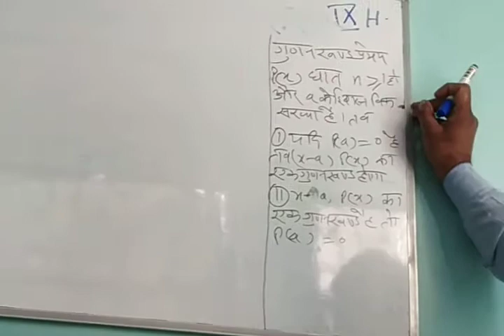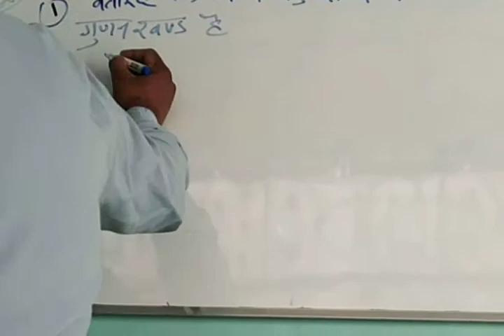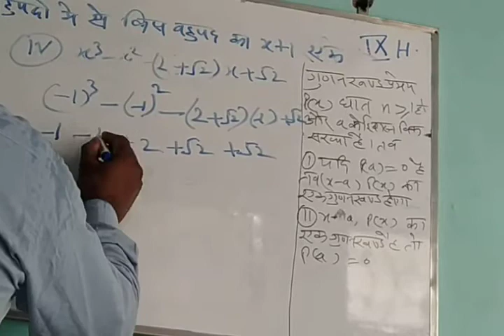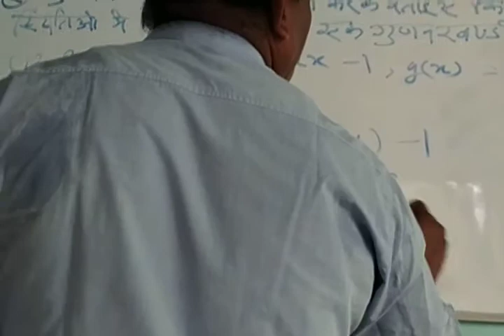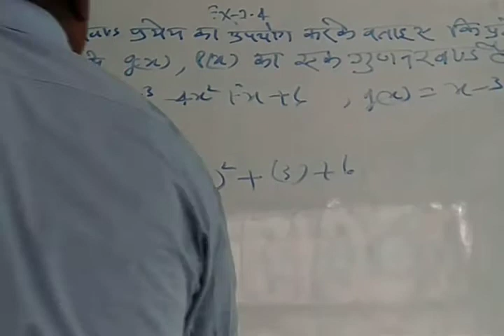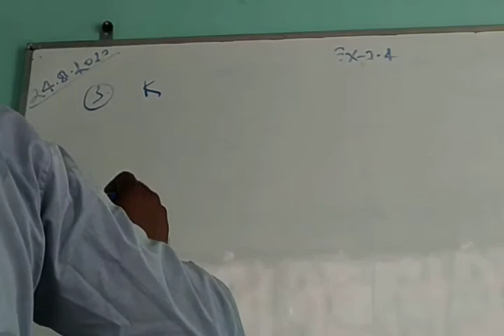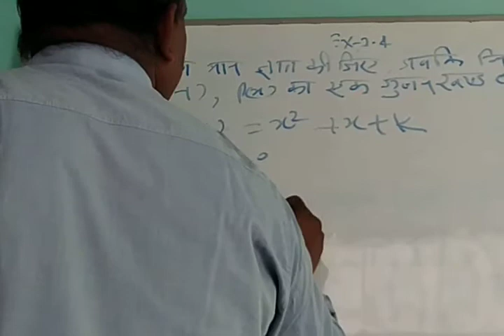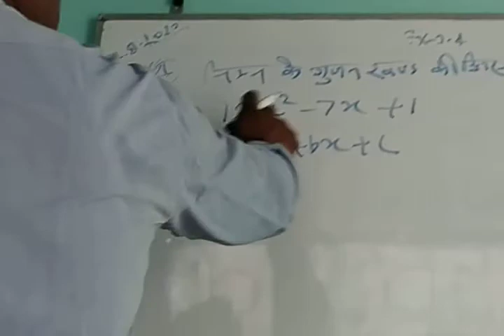NCERT CLASS 9H